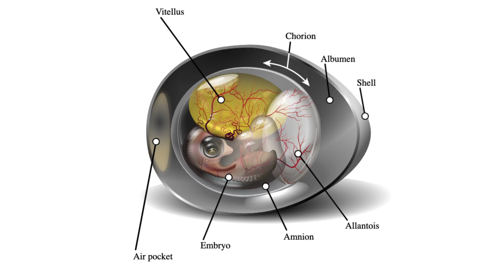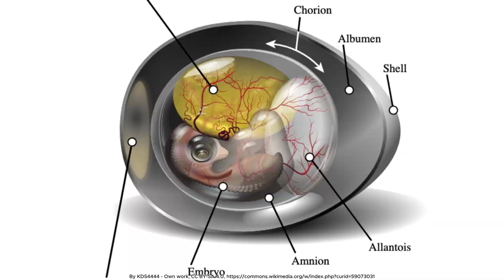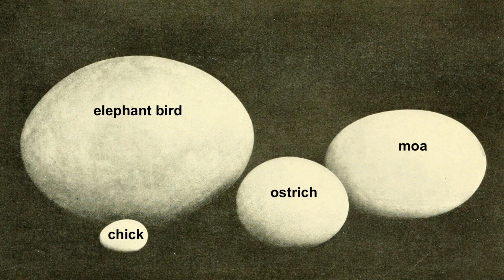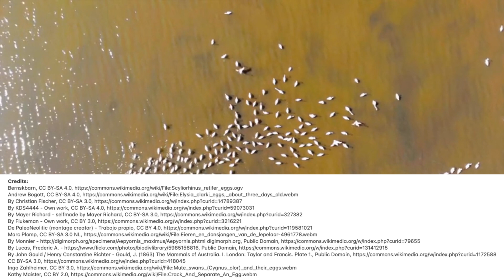The Egg: A Billion-Year Triumph of Evolution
The humble egg sitting in your refrigerator represents one of evolution's most brilliant achievements—a compact, self-sustaining life capsule that enabled vertebrates to conquer land. From primitive reproductive cells to the hard-shelled marvels of modern birds, eggs tell a billion-year story of adaptation and ingenuity.

The egg's journey began in ancient oceans with primitive organisms producing simple spore-like capsules. By 600 million years ago, jellyfish and sponges had adopted gelatinous egg masses that drifted with the currents. These fragile beginnings would evolve into something revolutionary.

The transformative breakthrough came approximately 312 million years ago with the amniotic egg developed by early reptiles. This innovation freed vertebrates from their dependence on water for reproduction. The amniotic egg functioned as a portable womb with a protective shell to prevent dehydration, specialized membranes for gas exchange and waste management, and a yolk sac providing complete nutrition. This self-contained system allowed vertebrates to expand into diverse terrestrial habitats, eventually giving rise to dinosaurs, birds, and mammals.

Theropod dinosaurs further refined the amniotic egg, and by 150 million years ago, birds had inherited and perfected this design. Bird eggs feature stronger calcium carbonate shells, strategic pigmentation for camouflage, and microscopic pores for oxygen transfer. Birds also developed sophisticated nesting behaviors that dramatically increased offspring survival. The extinct elephant bird of Madagascar pushed egg evolution to its limit, producing eggs weighing over 10 kilograms—the largest in history.

The egg persists as a reproductive strategy because of its unmatched advantages: protection from predators and environmental stresses, mobility allowing deposition in various settings, and complete nutritional support for developing embryos. Even mammals, though evolved toward live birth, carry this legacy—platypuses and echidnas still lay eggs, while all placental mammals develop within an amniotic sac derived from the ancient egg structure.

From its aquatic origins to its sophisticated design, the egg embodies nature's elegant problem-solving. It enabled vertebrates to colonize dry land, take to the skies, and thrive across the planet. The next time you crack an egg for breakfast, remember: you're holding over 300 million years of evolutionary wisdom in your hands.